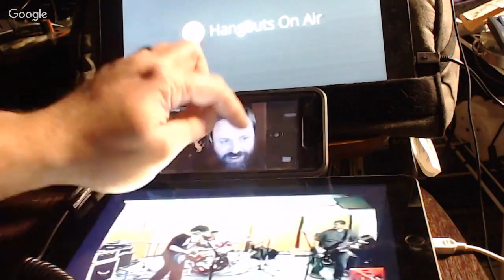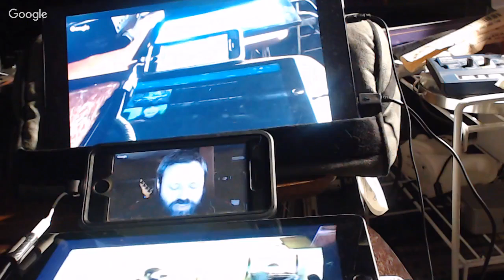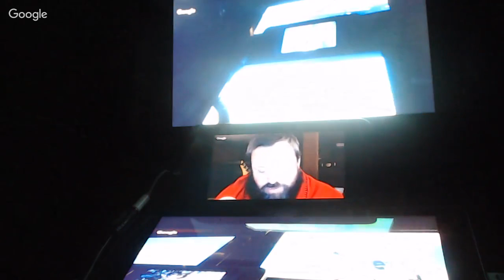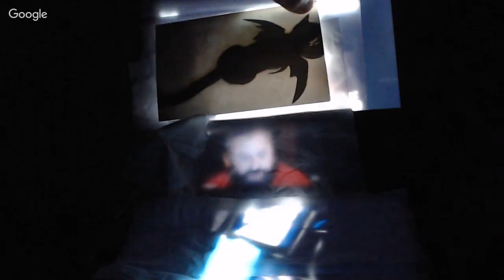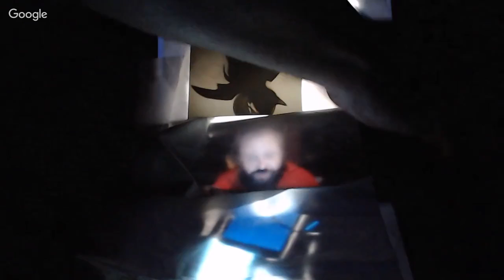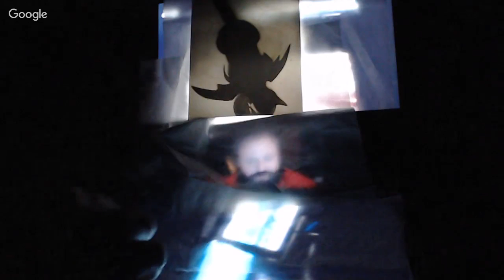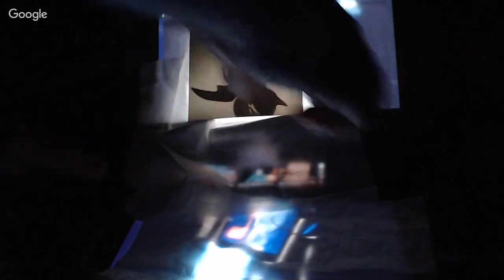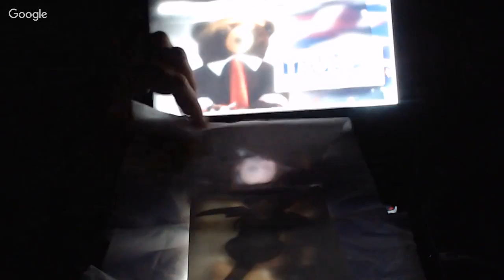I Traveled Back In Time And Voted C.W. Chanter For Gothic Babe Of The Week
I Traveled Back In Time And Voted C.W. Chanter For Gothic Babe Of The Week (Applied Time Travel Technology Part 7)